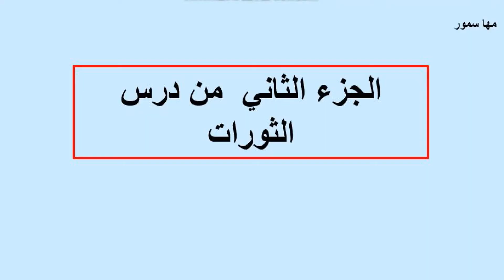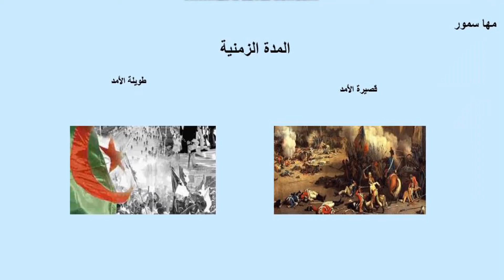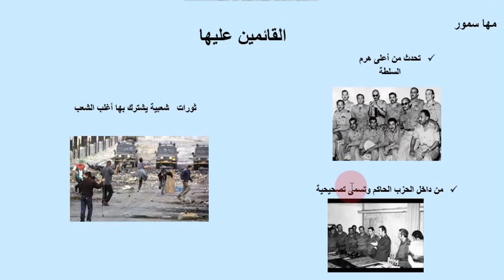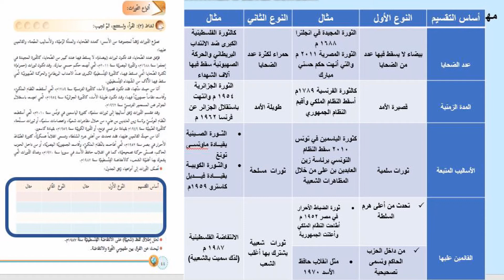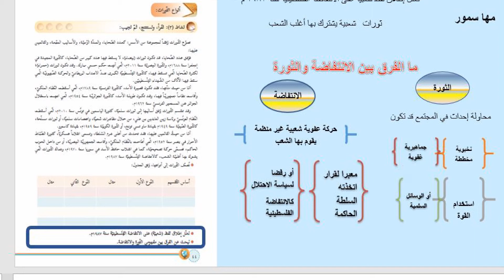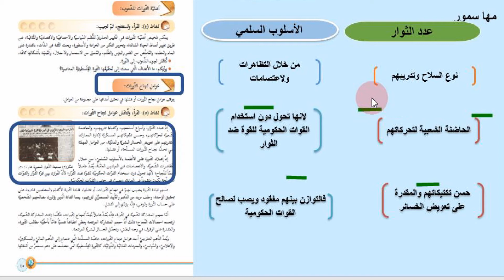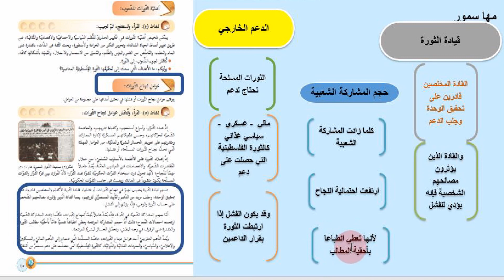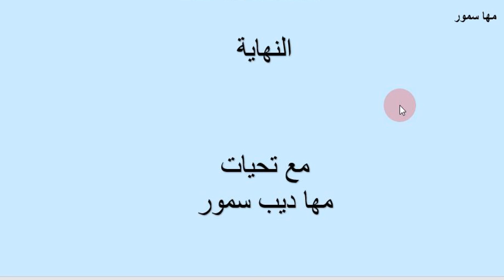الجزء الثاني من درس الثورات